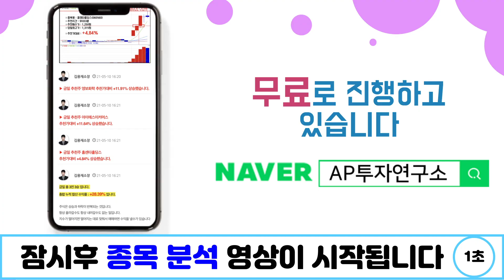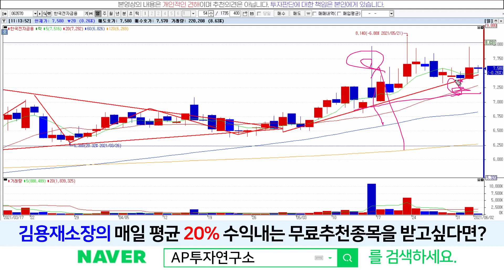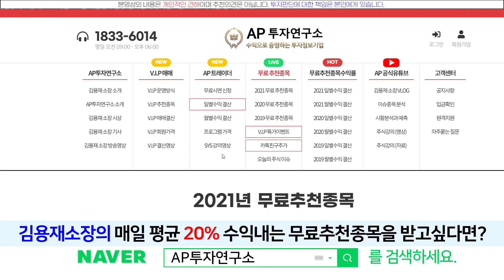한국전자금융(063570) - 계속 올라가네요~